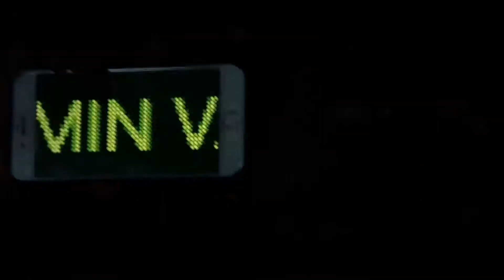Armin van Buuren feat. Sharon den Adel - In And Out Of Love (Paul Fry Rework)